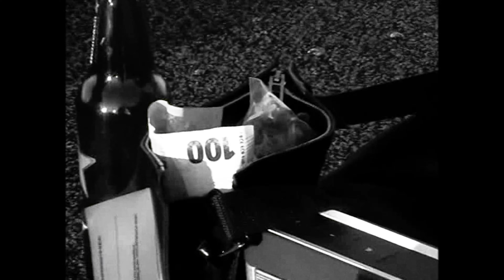ERRDEKA x ALPHAMOB - DEMOTRACK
Die Single "Demotrack" - OUT NOW!!!

Video by Corssen & Errdeka

Special Thanks to:
Skinny P für seinen geisteskranken Scirocco GT

2020 EYSLW